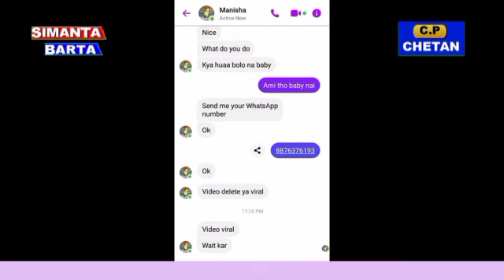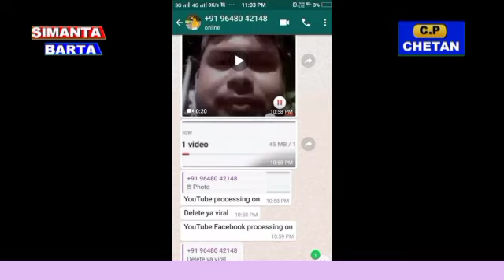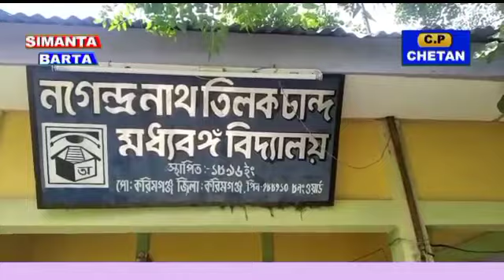16 June 2021 Simanta Barta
16 June 2021 Simanta Barta